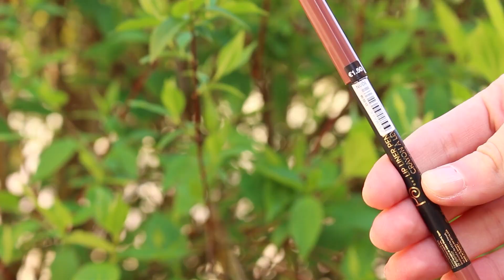Mes rouges à lèvres préférés •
↓↓↓↓ Déroule petit curieux ↓↓↓↓

Hello à tous ! Je vous retrouve aujourd'hui pour une vidéo sur mes rouge à lèvres préférés, puisque c'est ce que je préfère acheter en matière de maquillage. N'hésitez pas à me partager les vôtres, j'adore en découvrir de nouveaux !

Laisse aussi un petit commentaire pour qu'on discute ensemble, c'est toujours un plaisir d'y répondre ! Bisous ♡

Tu es youtubeuse, tu veux des produits GRATUITS pour les tester ? (tu gagnes 5€ en plus, chez Sephora via ce lien)

→ Ultimate color n°340 - CATRICE                      ◊  env 4€
→ PS lips liner n°nude - PRIMARK                       ◊  1,50€
→ Matte Antique Velvet - MAC                             ◊  19€
→ Kate Moss n°107 - RIMMEL                             ◊  env 10€
→ Rouge velouté sans transfert - SEPHORA      ◊   10,95€
→ Velvet mat satin n°602 - KIKO                          ◊ 6,90€
→ Viva Glam matte Ariana Grande - MAC          ◊ 19€

●●●●  REJOINS MOI ! ●●●●

I N S T A G R A M : @lemondedesalomeyt

T W I T T E R : @lemondedesalom

S N A P C H A T : lemondedesalome